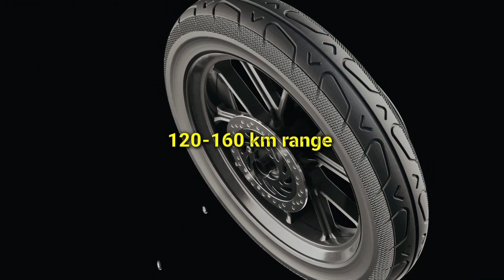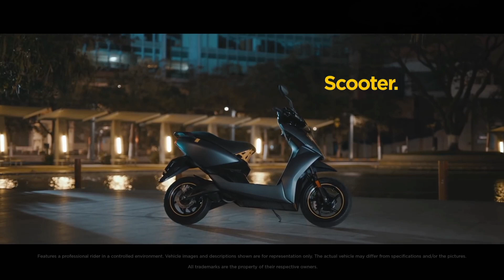⚡ Top 5 electric scooter under 120-160 km range | Best electric scooter | #2023